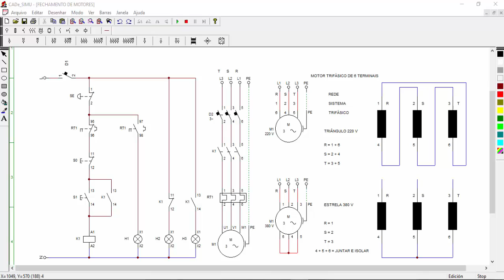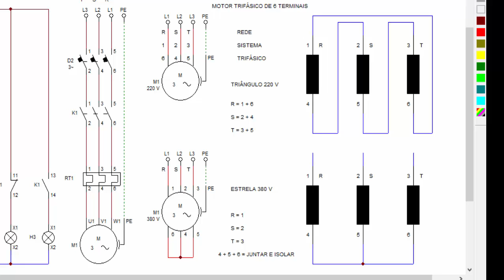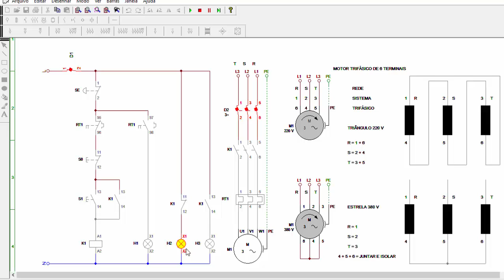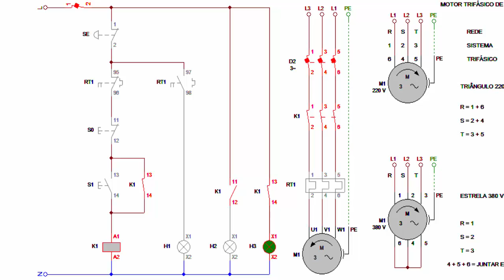CADe Simu - FECHAMENTO DE MOTORES TRIFÁSICOS EM PARTIDA DIRETA